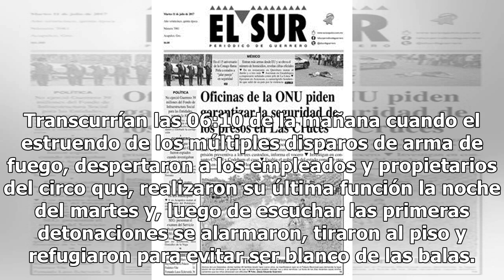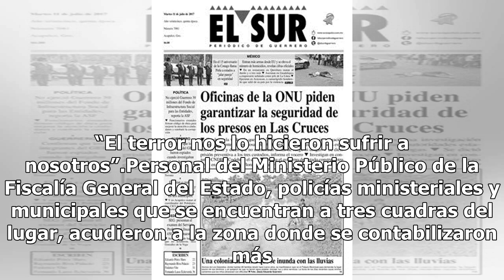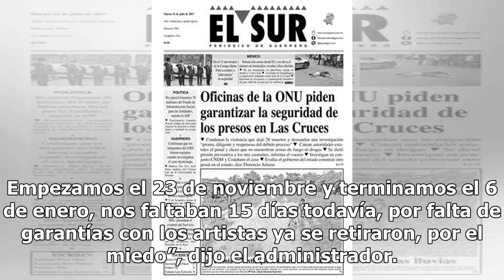Circo del Terror huye tras ataque a balazos en Acapulco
Una función de miedo y, sin pagar un solo boleto, vivieron decenas de trabajadores del “Circo del Terror” colocado en un predio de la avenida Cuauhtémoc de Acapulco desde hace más de un mes, luego de que las instalaciones fueran atacadas por cuatro hombres armados que dispararon en más de sesenta oc...